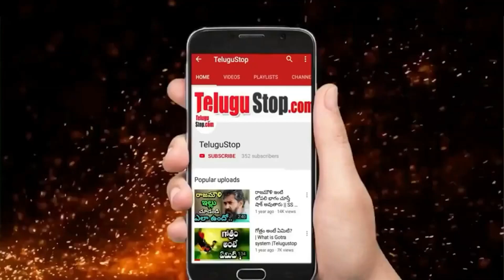Akhil Sarthak Sudden Surprise To Monal Gajjar At Airport || పబ్లిక్ ప్లేస్ లో అలా చేసిన మోనాల్ అఖిల్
Akhil Sarthak and Monal gajjar Love track creates Viral in Bigg Boss4 Telugu.the relationship between Akhil and Monal Gajjar was one of the most talked-about topics in the Season. Recenlty, Akhil Surprised Monal Gajjar at Hyderabad Airport.Now, the pair is set to entertain  through a Telugu web-film titled 'Telugu Abbayi Gujarat Ammayi'.

*Editor:Mamatha_K_V*